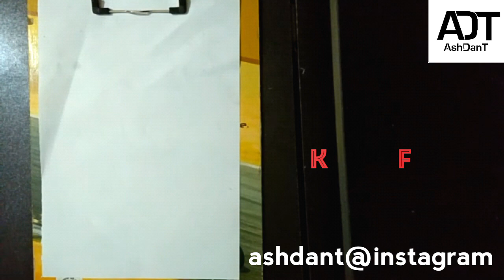Speed Art - Tovino Thomas